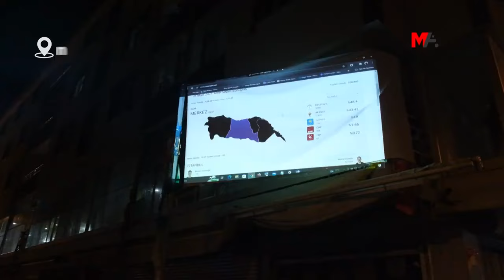Kurdistan'da seçim kutlaması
Dersim, Mûş, Tetwan, Gever ve Wan'da seçim kutlaması.